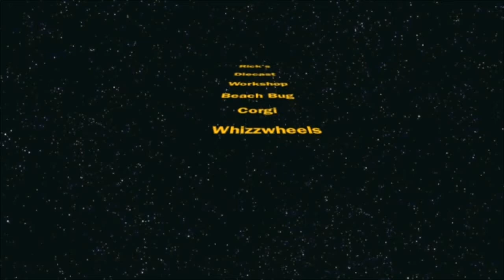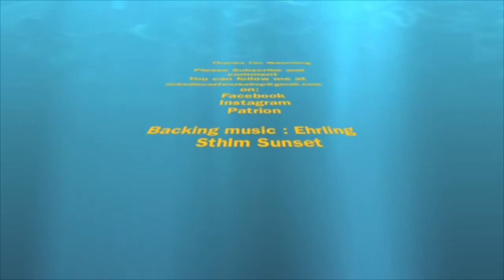The Bug Corgi junior whizzwheel reworked